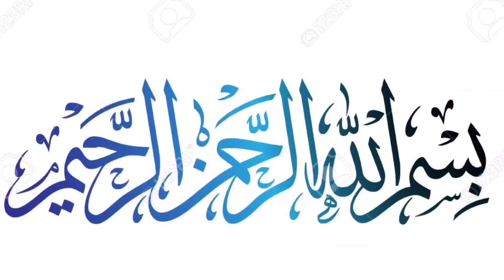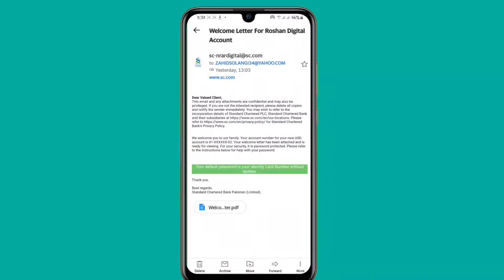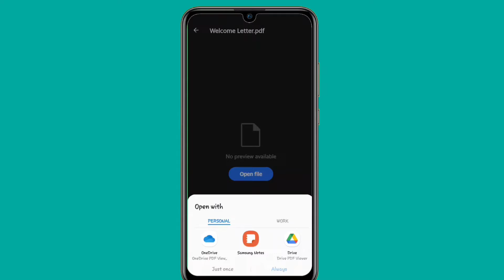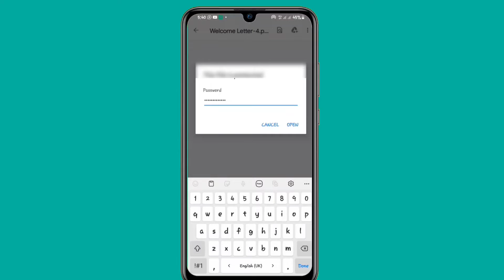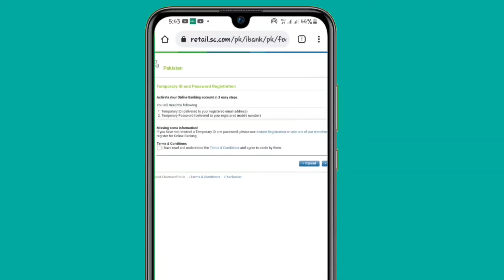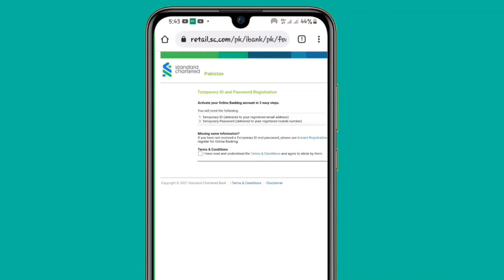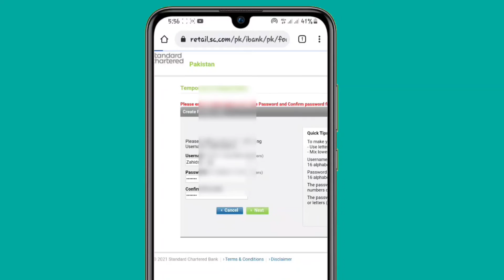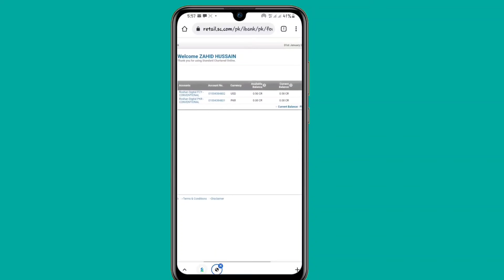How To Registration Standard Chartered Internet Banking | SCB Men Mobile Banking On Karne Ka Tareeka